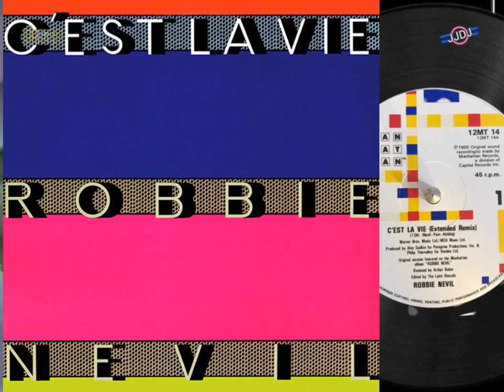ROBBIE NEVIL - C'est La Vie (HQS) 1987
80s Top Hits... Performance at Soul train TV Show.